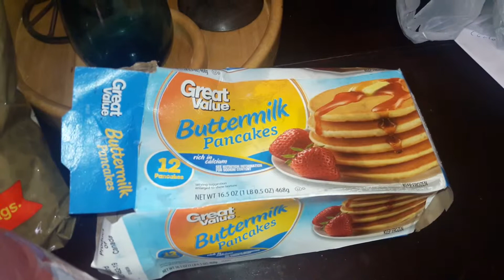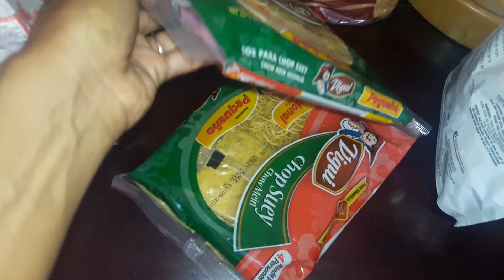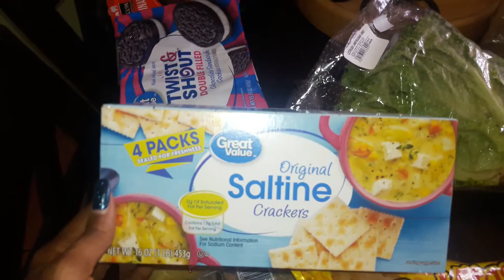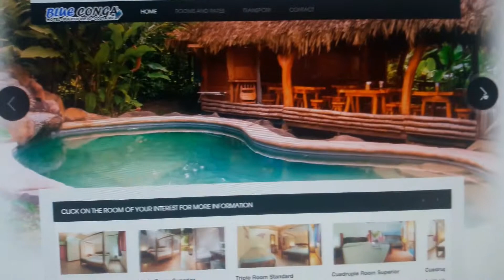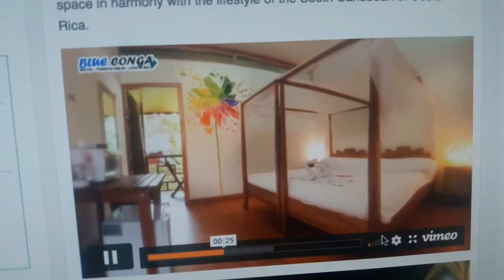Chatty Update: Car Vlog and Grocery haul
Just wanted to give you guys an update on what we have planned and what we've been up to.  There's gonna be a lot going on in the next few weeks and I am pretty excited to share it all with you.